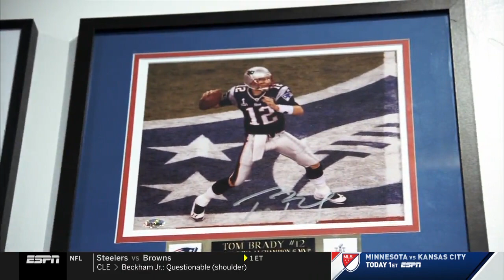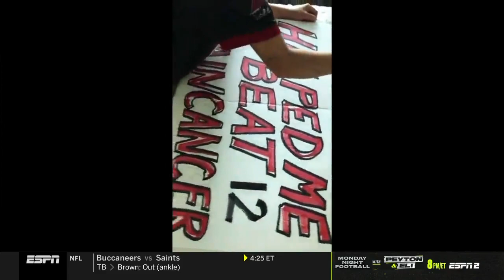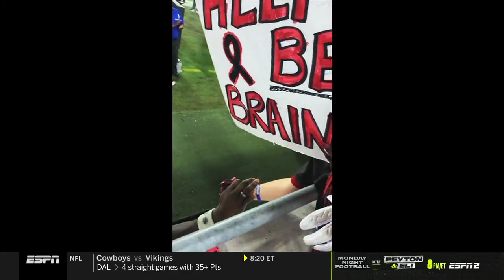"Hey Noah"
After Tom Brady greeted a young fan at a recent Bucs game, ESPN reporter Jeff Darlington visited the boy in his homestate of Utah to find out more about his battle with brain cancer -- and the ways Brady helped him along the way. Produced by Josh Vorensky.